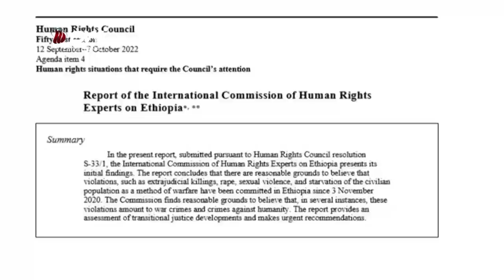DW TV NEWS ጉጅለ መፅናዕቲ ነቶም ዝተፈፀሙ ገበናት ዝምጥን ፀብፃብ ክቕርብ ይግባእ - ሰብ ሞያ ሕጊ